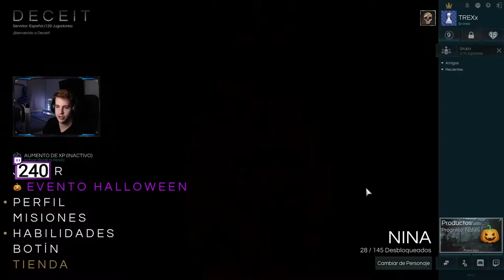LA BESTIA? QUIEN?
- SIGUEME!